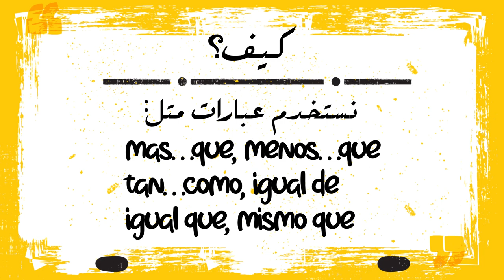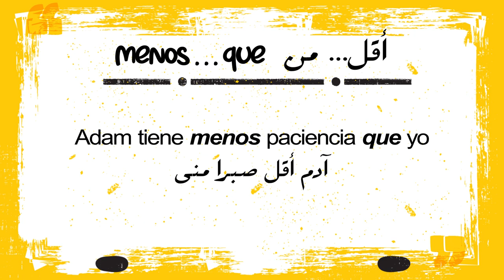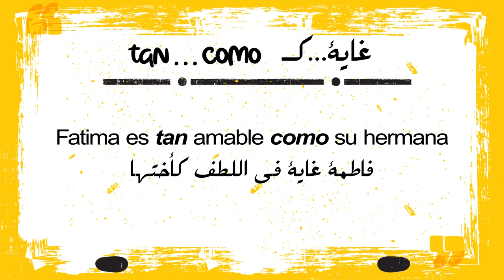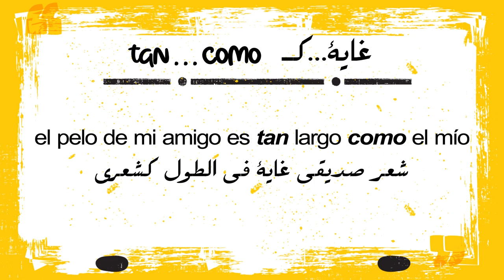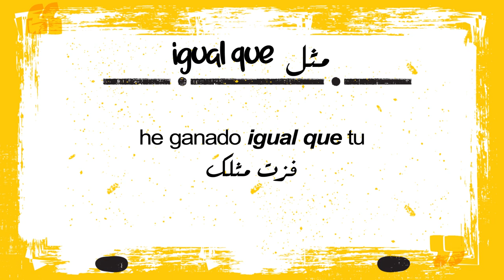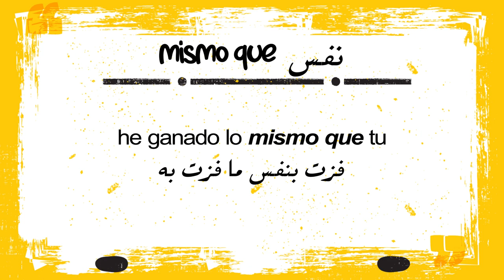اكتر الجمل استعمالا في اللغة الاسبانية : mas que, menos que, tan como, igual de, mismo que,igual que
اكتر الجمل استعمالا في الغة الاسبانية : mas que, menos que, tan como, igual de, mismo que, igual que